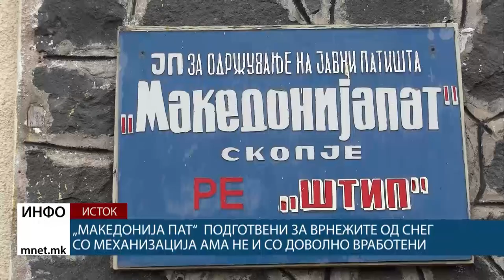„Македонија пат“ подготвени за врнежите од снег со механизација ама не и со доволно вработени